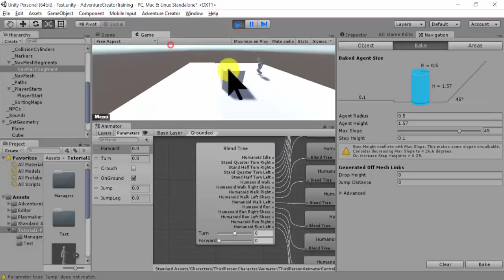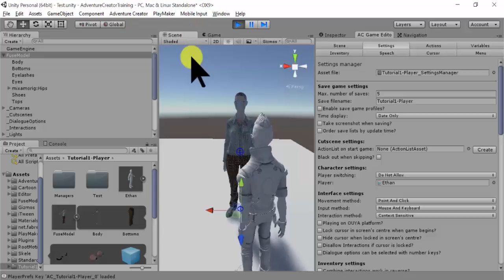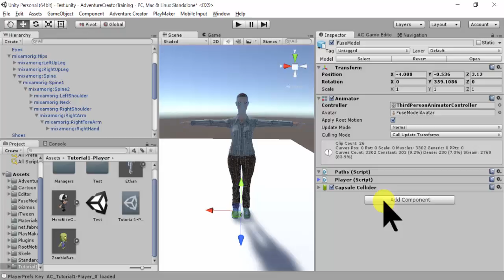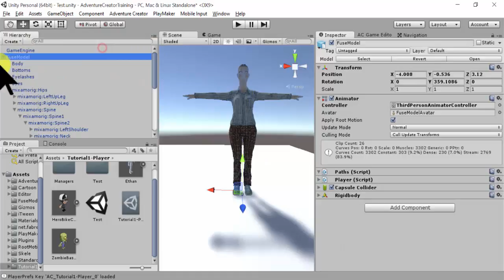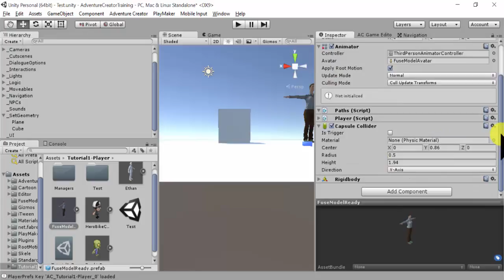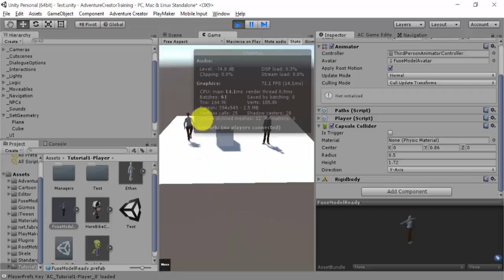2-4 MixamoFuse_AdventureCreator